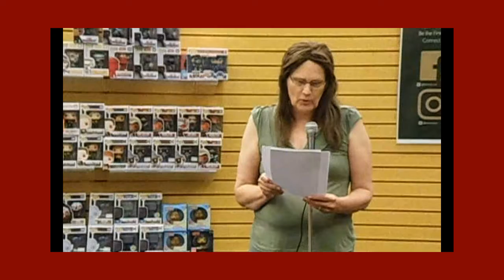Open Mic Poets August 2018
Last Tuesdays Poetry; August 28, 2018 at the Barnes and Noble bookstore in Vancouver, WA. Featured guest poet, Matthew Minicucci, reading from his collection, ‘Translation' and "Small Gods' and featured speaker, Dani Hedlund, Editor-in-Chief of F(r)iction and CEO of Tethered By Letters. The event was co-hosted by David Hill, Cathie Padgett and Danielle Champiet-Coronado. See full review on my blog;